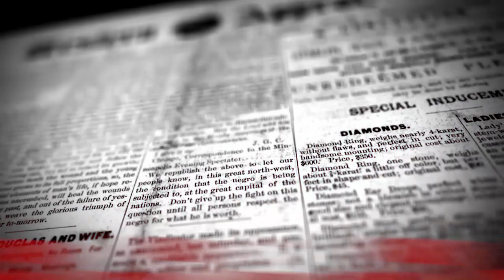Vizhithiru Trailer | Jaffna College Originals | 2021 Batch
A short film based on the current Pandemic visualizes the current unconcerned situation of Sri Lankans especially the people of Jaffna!

Proudly to be released by Jaffna College Vaddukoddai.